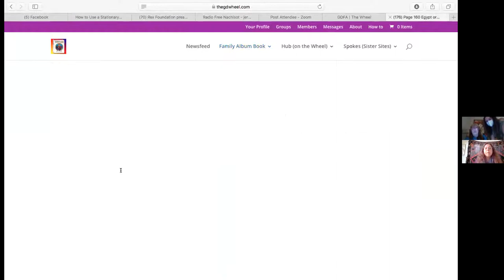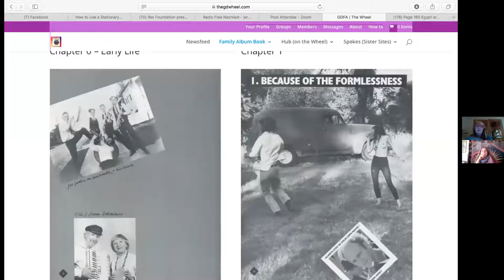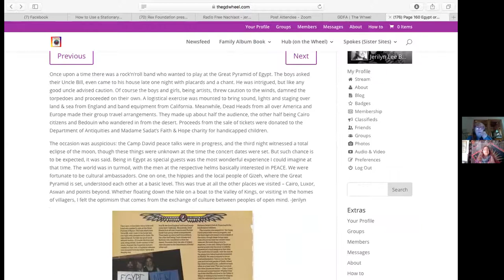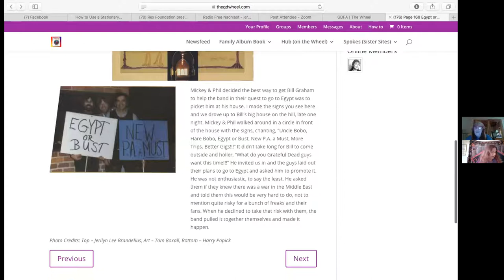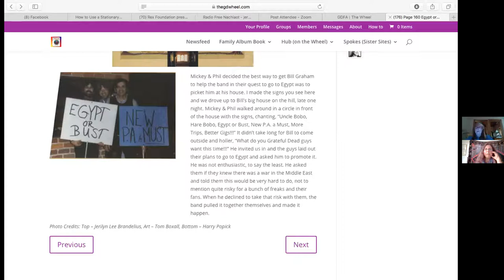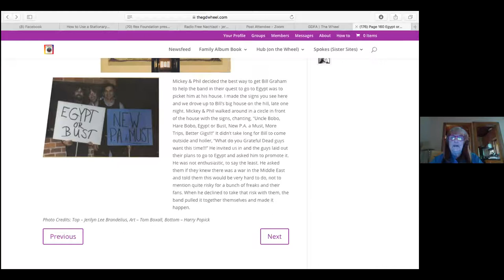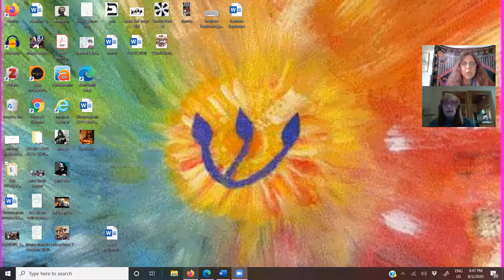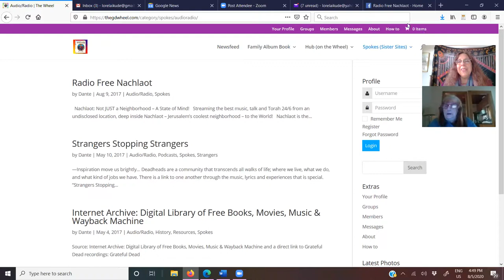Jerilyn Brandilus on Radio Free Nachlaot's 11th Annual "9 Days of Jerry" Zoomcast, August 5, 2020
Jerilyn Brandelius, author of "The Grateful Dead Family Album" was my special guest on Radio Free Nachlaot's Zoom-Cast for The 11th Annual 9 Days of Jerry,  which aired live on Wednesday August 5 at 4pm Pacific / 7pm Eastern / 2am Israel time.
Jerilyn shared her frank, funny, free and very real memories of Jerry Garcia, life with the Grateful Dead, and the afterlife of the band, including her creation of "The Wheel", an online Deadhead community.
Jerilyn passed away on August 31, 2020. Rest in peace, sweet sister.

Radio Free Nachlaot broadcasts 24/6 from an undisclosed location in Jerusalem (and Berkeley), connecting lovers of Israel, the Grateful Dead, and great music together in a multi-generational world-wide internet radio audience. download free app for iPhone at the iOS store & Android at Google Play.